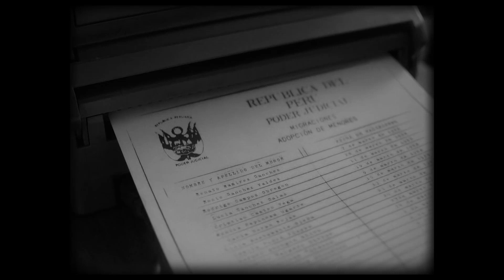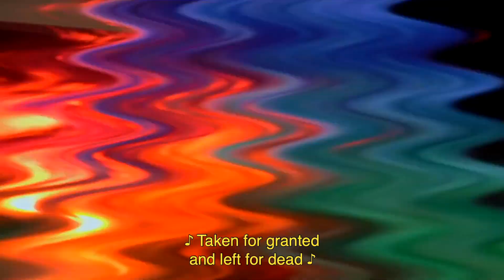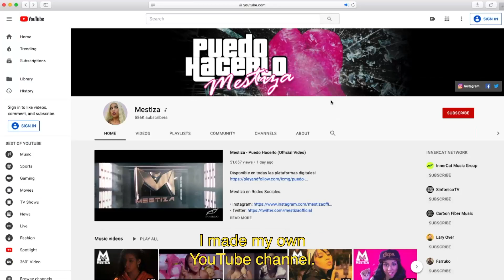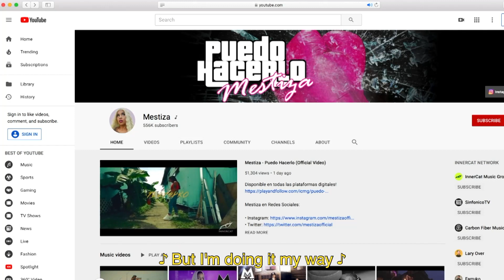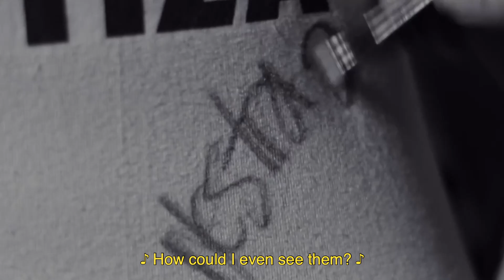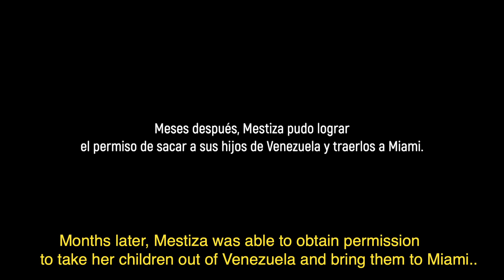CULTURAL PRESENTATION 4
Short documentary: Melina León (Perú)

Melina describes the great experience of producing “Song without name”, a Oscar Academy nominated film, including themes of discrimination, racism, and homophobia.

Short documentary: Mestiza (Venezuela)

Mestiza talks about her process of adaptation to NYC as a Latina woman rapper and the personal challenges that shape her songs.